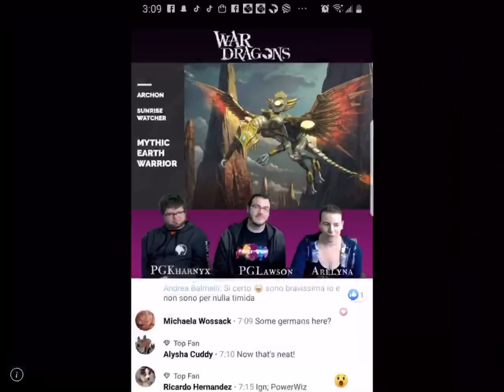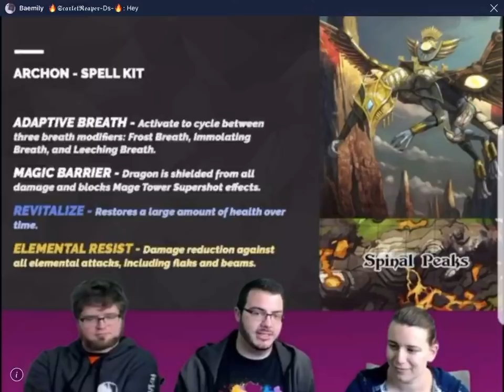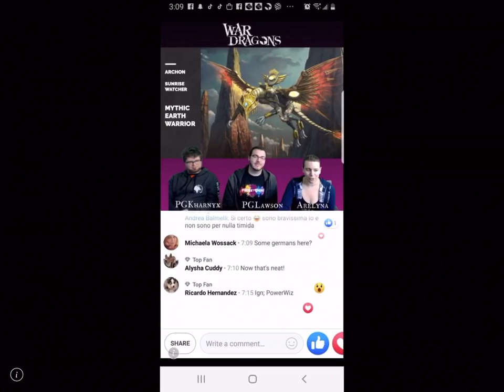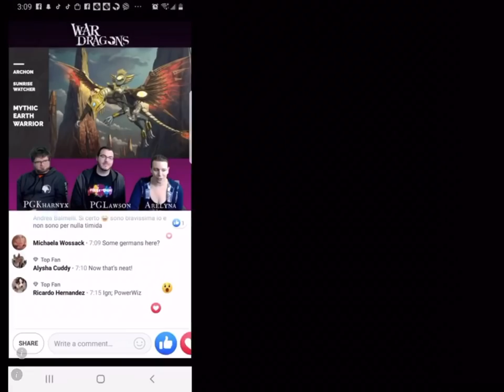War Dragons: Mythic Empyrean Warrior + Small Giveaway!